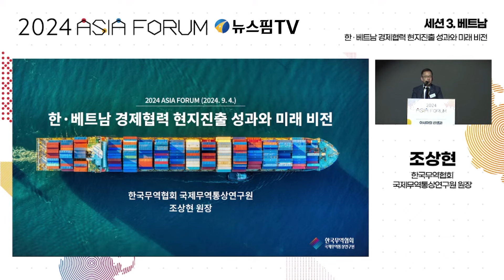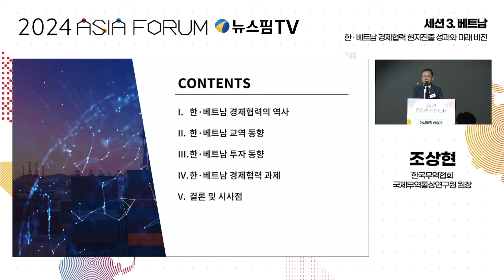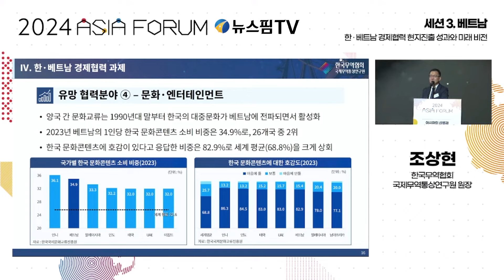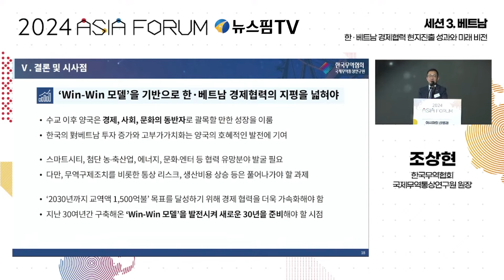제12회 아시아 포럼｜세션3. 베트남 조상현 한국무역협회 국제무역통상연구원 원장 "한·베트남 경제협력 현지진출 성과와 미래 비전"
✅발표 : 조상현 한국무역협회 국제무역통상연구원 원장

종합뉴스통신 뉴스핌이 지난 9월 4일 서울 여의도 페어몬트 호텔 그랜드 볼룸에서 [제12회 아시아 포럼]을 개최했습니다. 올해 아시아포럼에서는 '아시아의 상생과 공동번영을 위한 제언'을 주제로 인도, 중국, 베트남, 일본 등 아시아 주요 4개국의 투자 환경을 살펴보고 상생 방안을 모색하는 시간을 가졌습니다.